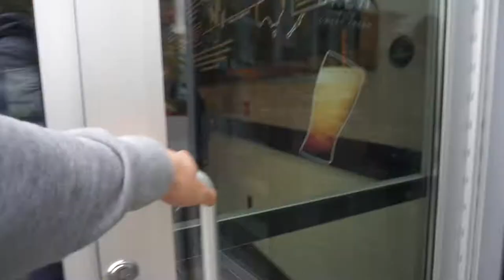Gym Every Damn Day!! - LA VLOG 3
I'am in Cali for a month of work and play :p  Watch my daily uploads to see my workouts, what I eat and how this London boy gets on in the city of Angels:)